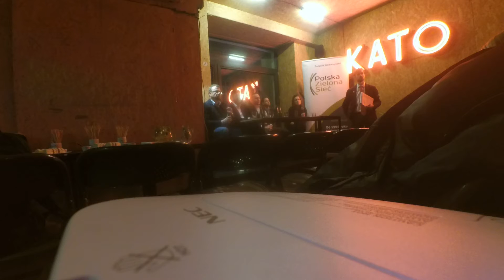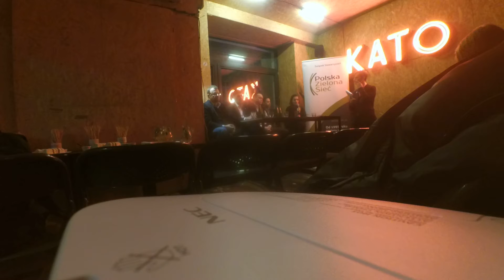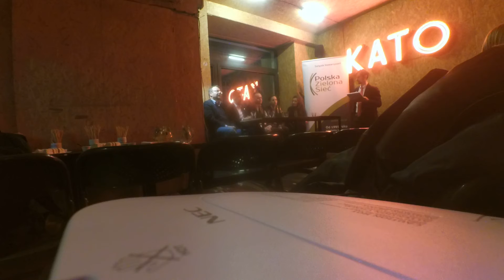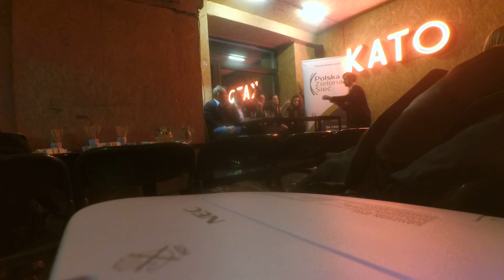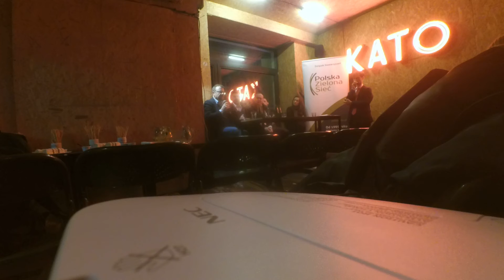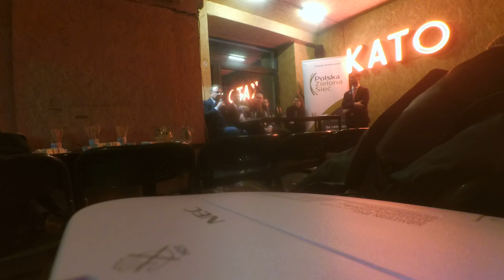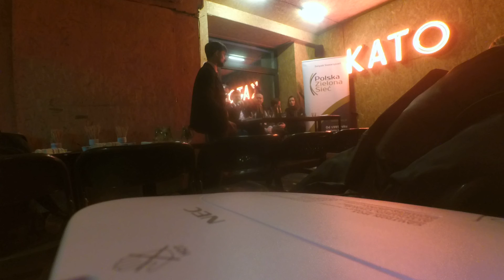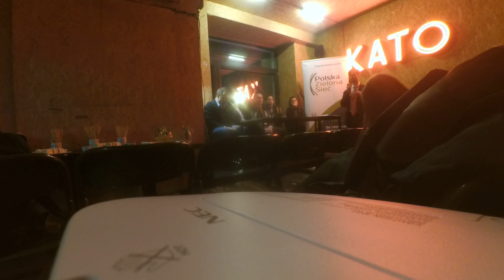Sprawiedliwa Transformacja cz.4 - debata organizaowana przez bomiasto.pl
Goście debaty:

Izabela Zygmunt - ekspertka ds. transformacji energetycznej w organizacjach Polska Zielona Sieć i CEE Bankwatch Network.

Aleksander Szpor - analityk i koordynator projektów w obszarze energii, klimatu oraz innowacji w Instytucie
Badań Strukturalnych.

Michał Gramatyka - wicemarszałek woj. śląskiego.

Mieczysław Kieca - Prezydent Miasta Wodzisławia Śląskiego, Przewodniczący Związku Gmin i Powiatów Subregionu Zachodniego Województwa Śląskiego.

Paweł Smoleń - przewodniczący Rady Nadzorczej think tanku Forum Energii, Członek Rady Fundacji dla Czystego Powietrza, Prezes Związku Pracodawców Prywatnych Energetyki przy Konfederacji Lewiatan (w której jest Członkiem Zarządu).

Debatę prowadził Patryk Bialas, stowarzyszenie BoMiasto.pl i Park Naukowo-Technologiczny Euro-Centrum